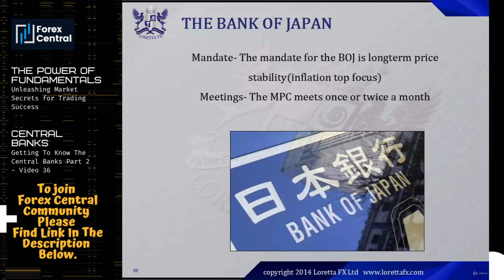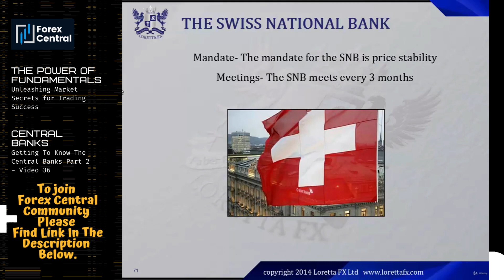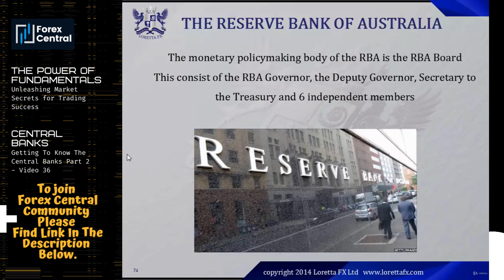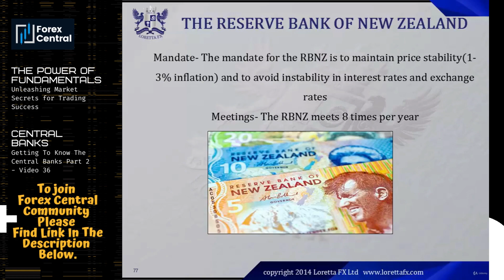The Power of Fundamentals | Getting To Know The Central Banks - Part 2 | Video 36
The Power of Fundamentals: Unleashing Market Secrets for Trading Success | Getting To Know The Central Banks - Part 2 | Video 36

Welcome to "The Power of Fundamentals: Unleashing Market Secrets for Trading Success" YouTube series!

In this captivating series, we delve into the world of fundamental analysis and reveal the secrets that can help you achieve trading success. Join us as we unlock the potential of fundamental analysis and demonstrate how it can be a game-changer in your trading journey.

Fundamental analysis is a powerful tool that goes beyond charts and technical indicators. It involves analyzing economic data, company financials, news events, and geopolitical factors to understand the intrinsic value of an asset and its potential for growth. By mastering this approach, you gain a deeper understanding of the forces that drive market trends and make more informed trading decisions.

In each episode, we'll explore different aspects of fundamental analysis, sharing proven strategies, techniques, and tips to help you identify lucrative trading opportunities. From interpreting key economic indicators to evaluating corporate earnings reports, we leave no stone unturned in our quest to uncover market secrets.

Our experienced team of traders and financial experts will guide you through the intricacies of fundamental analysis, breaking down complex concepts into digestible and actionable insights. We'll discuss how to identify undervalued assets, anticipate market reactions to news events, and align your trades with the long-term trends driven by fundamentals.

But this series isn't just about theory; it's about practical application. We'll analyze real-world case studies, examine current market scenarios, and provide you with step-by-step guidance on incorporating fundamental analysis into your trading strategy. By the end of each episode, you'll have the knowledge and tools to make well-informed trading decisions based on market fundamentals.

Whether you're a seasoned trader looking to refine your skills or a beginner eager to learn the ropes, "The Power of Fundamentals: Unleashing Market Secrets for Trading Success" series is designed to empower you with the knowledge and insights necessary to elevate your trading game.

Join our growing community of traders, engage in discussions, and unlock the power of fundamentals for trading success.

Get ready to transform your trading approach as we unveil the market secrets through the power of fundamental analysis!